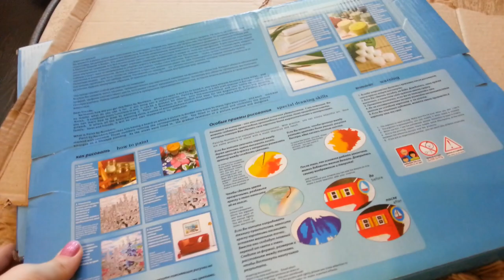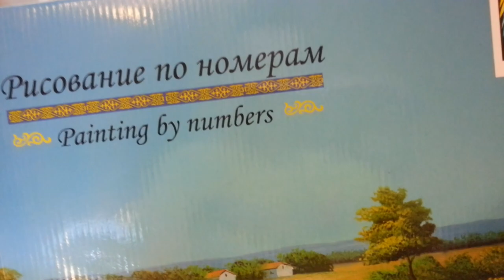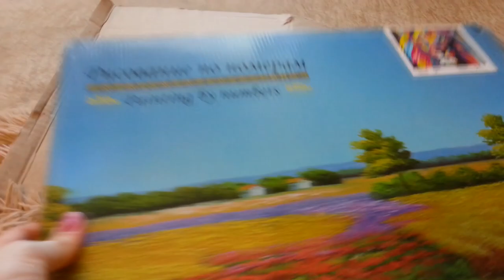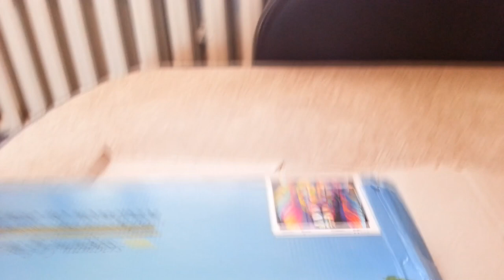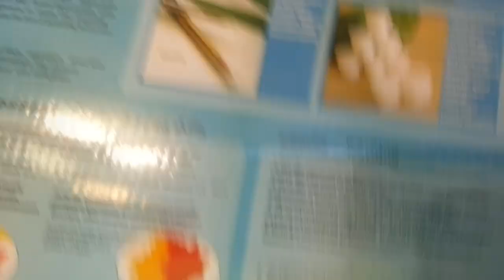Картина / Раскраска по номерам "РАДУЖНЫЙ ЛЕВ"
Skype: karina10389 руководитель сайта Карина

Часы работы:
Оформить заказ можно КРУГЛОСУТОЧНО БЕЗ ВЫХОДНЫХ!
 Телефоны:
Менеджер по работе с клиентами Ирина + 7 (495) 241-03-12
Менеджер по работе с клиентами Елена + 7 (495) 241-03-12

Если вы любите раскрашивать раскраски антистресс для взрослых, то вам непременно понравятся и писать картины по номерам (рисование по номерам, раскраски по номерам), картины по номерам стразами, скретч картина, гравюра для взрослых. Самое настоящее творчество, творчество для взрослых! Ищите новые идеи для творчества, вдохновение? Тогда вам сюда! ;